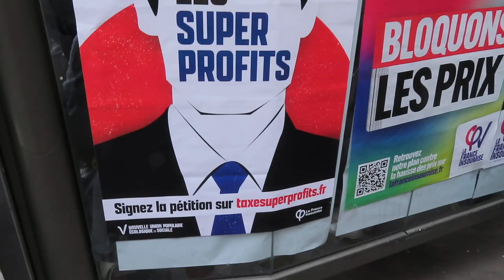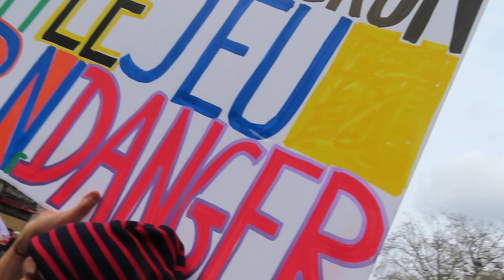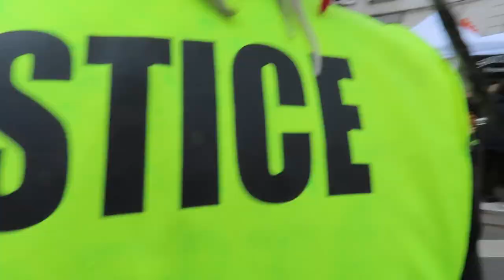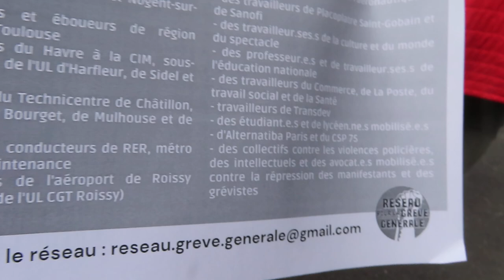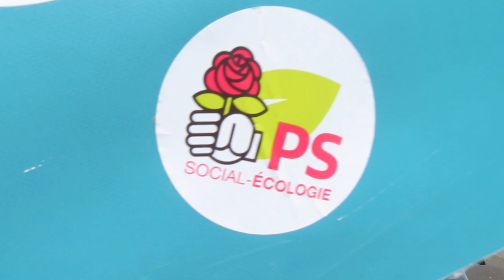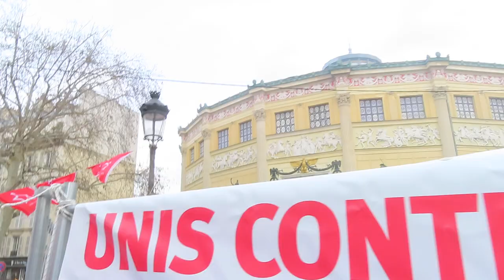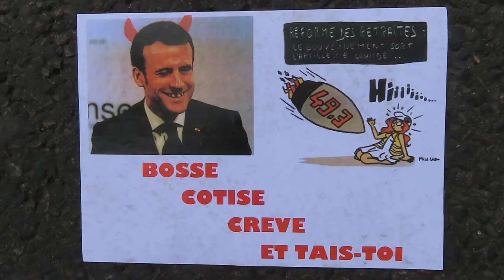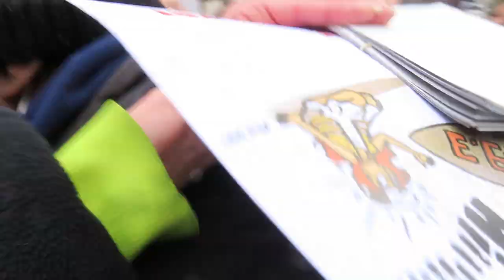2023 mariepanic no.2 Rachel Kéké LFI contre la réforme des retraite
Merci Rachel Keke rachelkeke @KekeRachel députée LFI La France Insoumise discutant avec un soignant non-vacciné suspendu sans salaire sans aide-sociale jeladore J'adore Madame Kéké car elle n'a peur de rien ni personne *
manif retraite Paris 23mars 2023 mariepanic no.2 Rachel Kéké LFI contre la réforme des retraites 23 mars 2023
Manifestation Paris Bastille République Opéra NUPES CFDT CGT FO Force Ouvrière GILETS JAUNES
+ manif retraites 23mars2023 23 mars 2023 Syndicat CFDT CGT contre la réforme des retraites Paris Place de la Bastille vers la Place de la République Marche jusqu'à la Place de l'Opéra